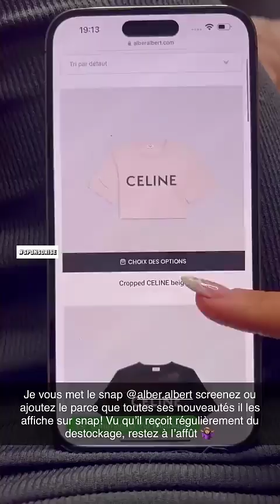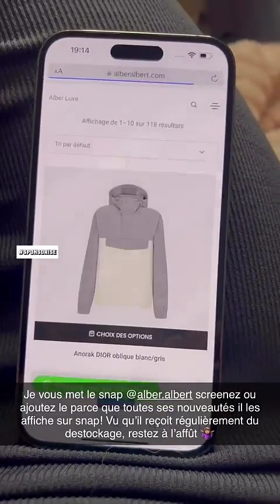CYNTHIA MAKHOUL - 22 Mars 2023